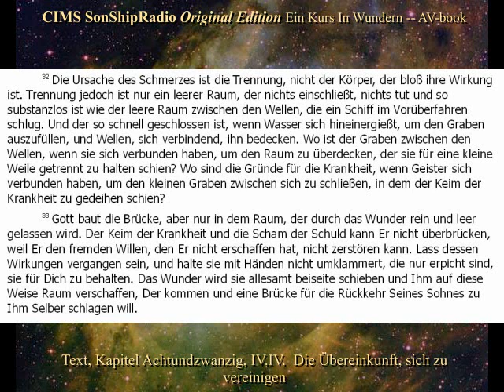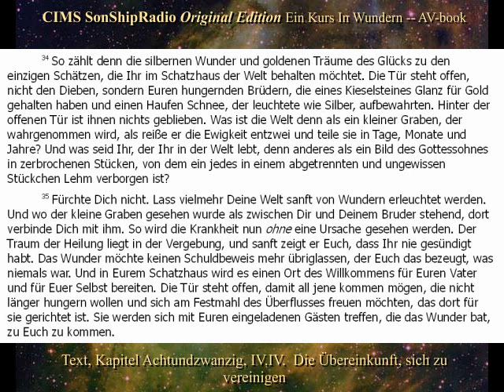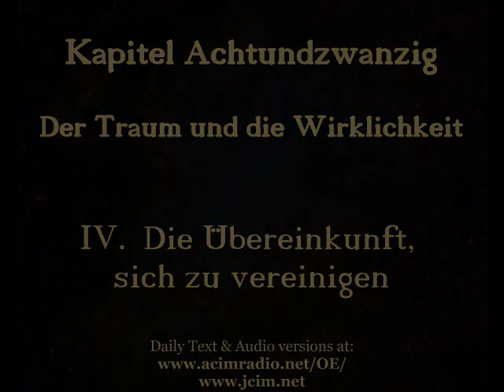OE Kap. 28, IV. "Die Uebereinkunft, sich zu vereinigen" -- CIMS SonShipRadio [deutsch]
Text Kapitel 28, IV. "Die Uebereinkunft, sich zu vereinigen" -- CIMS SonShipRadio